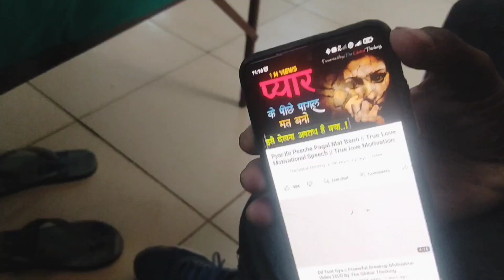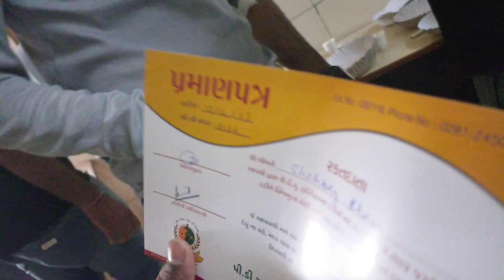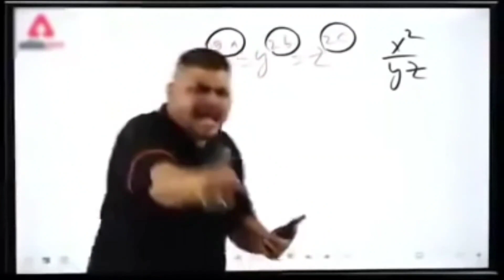My First Blood Donation Experience😰 In My University!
When You Donate Blood In University 😥

it's me Aadarsh Mahara. Vloging is my hobby💜and I'm an engineering student in RK University, Gujrat from Nepal.
Here I share my story with you guys through vlogs.

  ~All my content are free of cost!! 🥰

hit likes.

lots of ❤